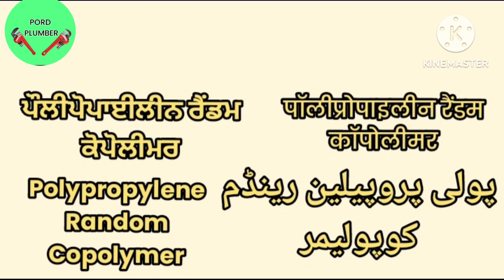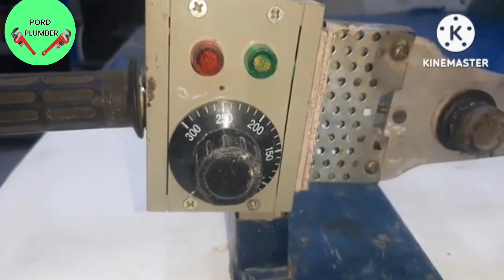how to joint ppr pipe!पीपीआर पाइप को कैसे जोड़ा जाता है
to joint ppr pipe!पीपीआर पाइप को कैसे जोड़ा जाता हैbest ppr pipes in india
differences between pvc upvcpipe ppr materia lname
ppr fittingsMateriallist
ppr materialname
plumbing ppr fittings name plumbing work material name ppr
plumbing ppr all product name
pord plumber
ppr ipehole repair
plumbing workppr
pipe ppr
coupler pprvpipe
elbow90 ppr pipe
elbow45 pprpipe
ReducingElbow90 ppr pipe
EqualTee ppr pipe
Reducing Tee ppr
ReducingTee ppe pipe
CrossTee ppr pipe
Union ppr pipe
Reducer ppr pipe